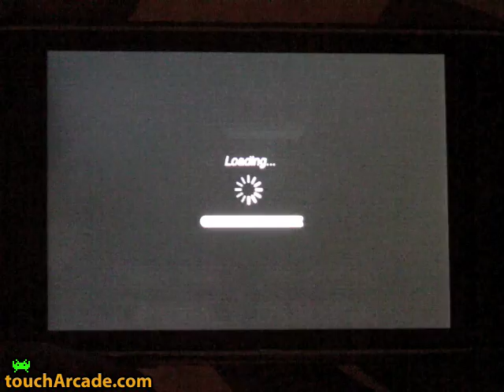Solar Blaster for iPhone